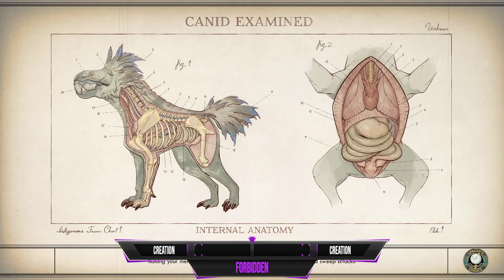The Outer Worlds: Let's Get Down To Business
All Fun And Games